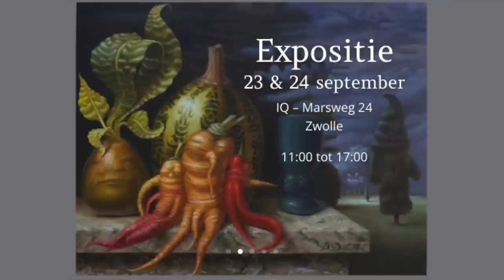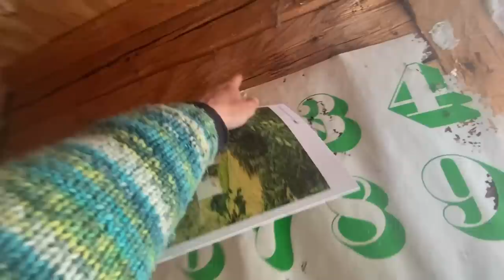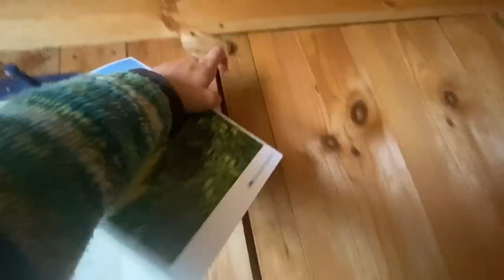Ik kocht dit huis in Zweden! Zo kreeg ik per ongeluk dit Pippi Langkoushuis, Emigreren naar Zweden.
Na een lange zoektocht naar een droomhuis/atelier in Zweden heb ik eindelijk een huis gekocht! Een echt pippi Lankaus huis! Het is wel heel bijzonder gelopen, in deze video vertel ik het hele verhaal.

Voor de link naar de expositie en meer van mijn kunst ga naar:

mijn instagram is: danieldouglas.nl